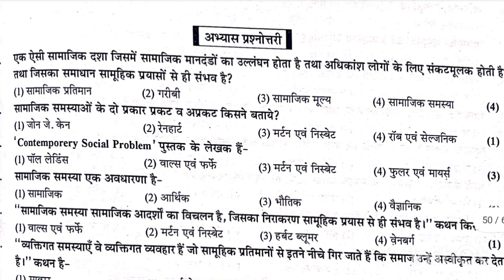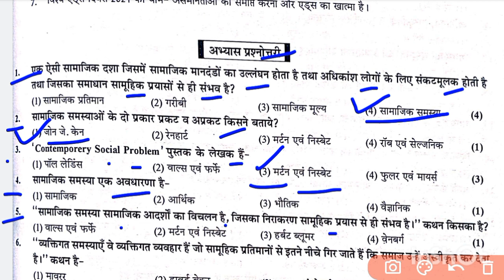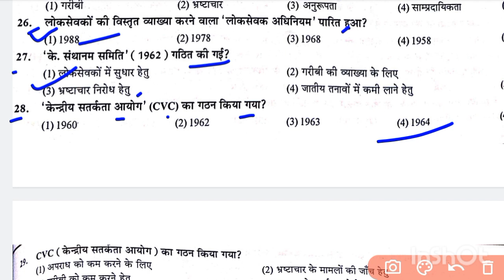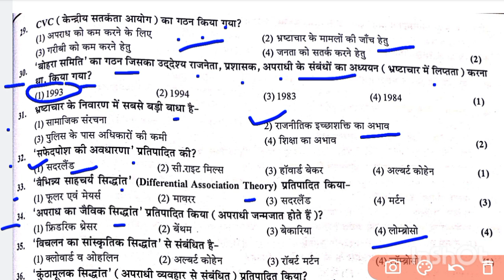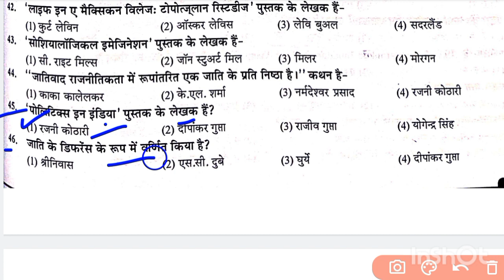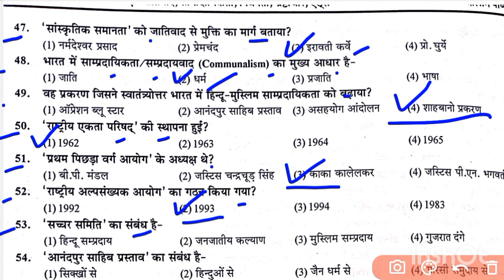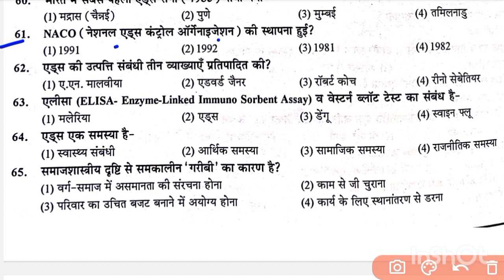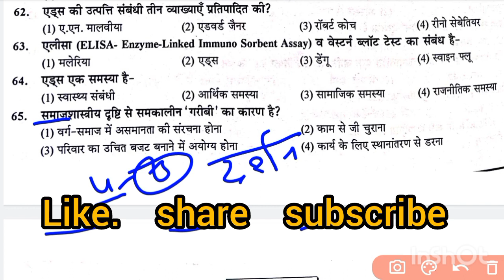second grade sst classes|| समाज शास्त्र क्लास 4 || second grade exam date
second grade sst model paper -1 || 2nd grade model paper|| sst model paper by mp sir
rpsc 2nd grade sst || drashan shastra classes|| 2nd grade sst classes || sst by mp sir
second grade sst classes|| समाज शास्त्र क्लास 4 || second grade exam date|| समाज_|| अर्थ शास्त्र क्लास 2 || second grade exam date

2nd grade exam date 2022

2nd grade syllabus 2022

2nd grade gk utkarsh classes

2nd grade exam date

2nd grade exam date 2022

2nd grade news today

sst 2nd grade classes

rpsc second grade exam date

second grade exam date

second grade news today

2nd grade ki taiyari kaise kare

2nd grade syllabus

2nd grade psychology

2nd grade current affairs

2nd grade 1st paper syllabus
2nd grade sst syllabus in hindi

2nd grade sst

2nd grade sst utkarsh classes

2nd grade sst classes

2nd grade sst best book

2nd grade sst ka syllabus

2nd grade sst test series

2nd grade sst paper 2018

2nd grade sst ki taiyari kaise kare

2nd grade sst cut off 2018
2nd grade sst model paper 2022

2nd grade sst model paper

2nd grade sst model paper book

2nd grade sst model paper 2022 book

2nd grade sst model test paper

second grade sst model test paper

rpsc 2nd grade sst model paper 2022

rpsc 2nd grade sst model test paper